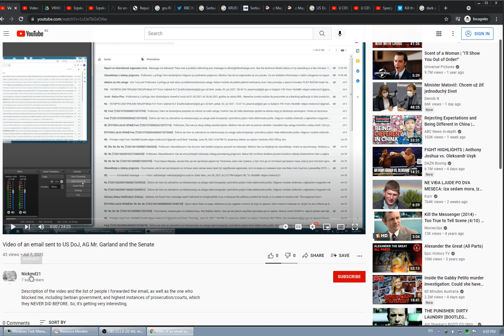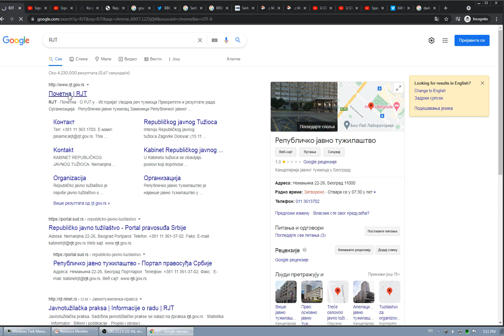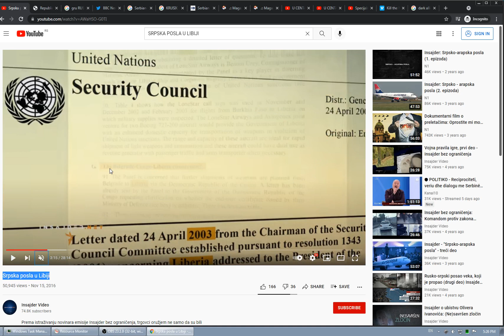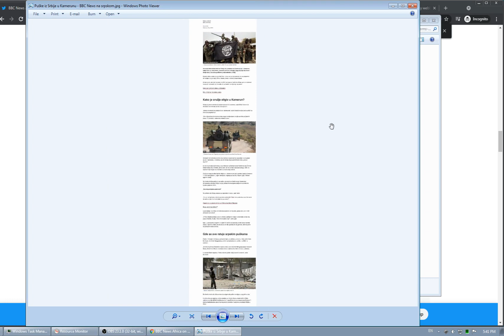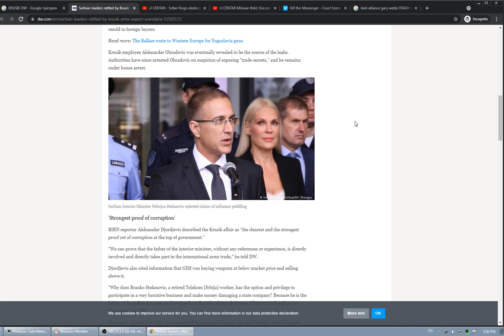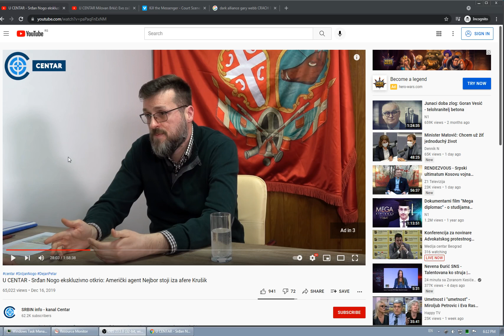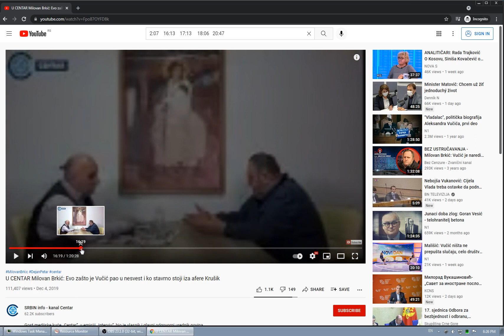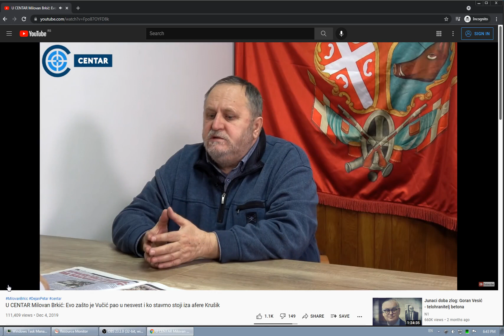Details on illegal arms trade in Serbia, and who is REALLY BEHIND THIS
The answer - Western(-European) governments are behind this, US in the first place.